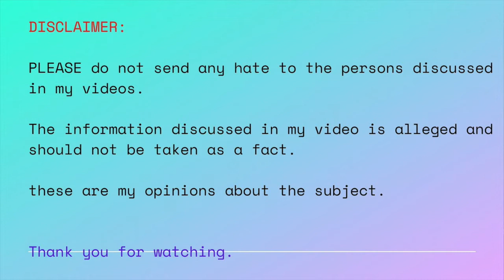RICH LUX CLICKBAIT VIDEO |JEFFRE STAR puppet calling JAMES CHARLES immature! (GOSS!)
⭐️HEY BUZSQUAD!!! ⭐️

Rich lux posted a video shortly after Jeffree Star "doing what's right" where he not only clickbait all the community but heavily defended Jeffree Star and shamed James Charles into accepting their apology! ca we talk about this?

📌DON`T FORGET TO THE CHANNEL!!!

RICH LUX CLICKBAIT VIDEO | calling JAMES CHARLES immature and more! (disgusting!)

(SOME OF THE LISTED BELOW MAY OR MAY NOT BE IN USE IN THIS VIDEO)